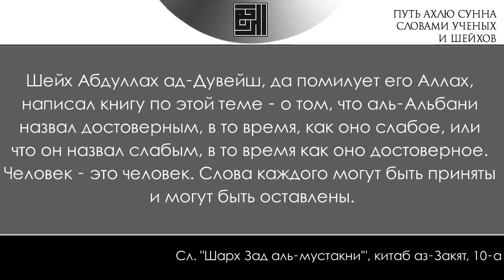Шейх Ибн Усаймин: шейх аль-Альбани часто ошибается в решениях на хадисы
Мой НОВЫЙ канал в телеграм Шейх Ибн Усаймин указывает, что шейх аль Альбани часто ошибался в решениях на хадисы, и хвалит книги шейха Абдуллаха ад Дувейша посвященные критике некоторых решений шейха аль Альбани Подписывайтесь на мой канал в Телеграм, там много переводов и текстовых записей, которых нет тут